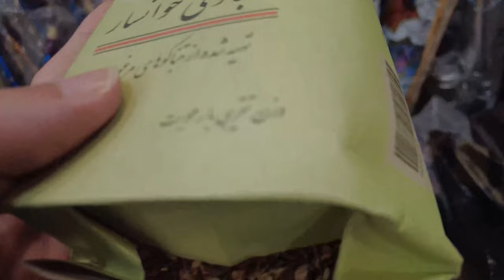Mashhad Iran (4k), I'm in tobacco shop in Mashhad, there are many different hookahs(nargileh)in it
Mashhad Iran (4k), Tobacco shop for first time

In the city of Mashhad, I went to a street that was famous for hookah(nargileh) and tobacco shops. In this large store, there were different types of hookahs and tobacco products that were produced in Iran and in other countries. Beautiful hookahs, each of which belonged to a specific region of Iran😍. There were also different types of tobacco and charcoal, which you can watch in the video.

In this channel, I will share with you videos of driving and walking in the cities of Iran. By watching these videos, you can have a virtual trip to different places in Iranian cities.

Thank you for the support!

For watching another videos in my channel you can click on below link: